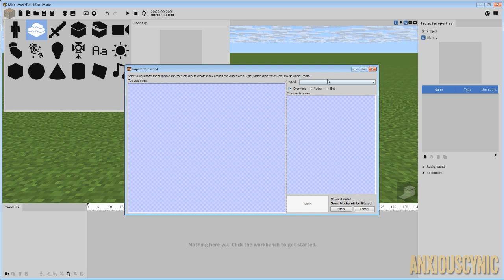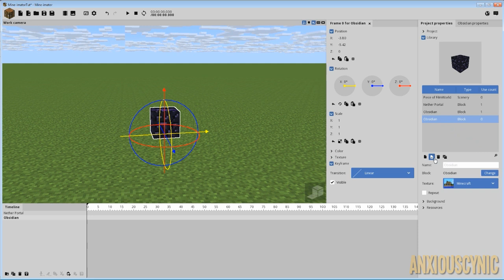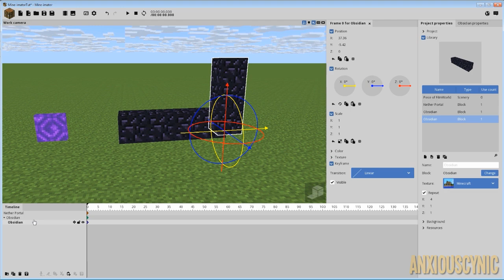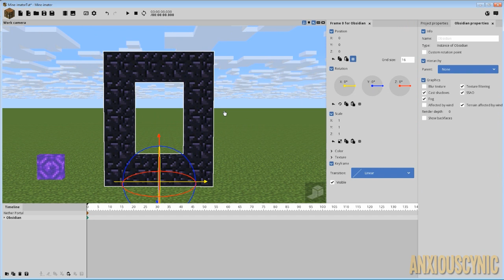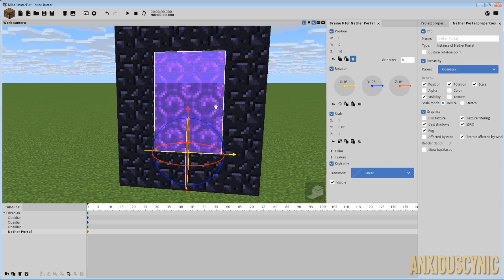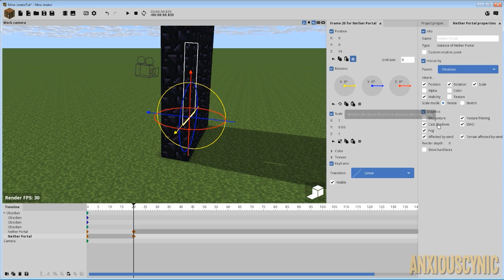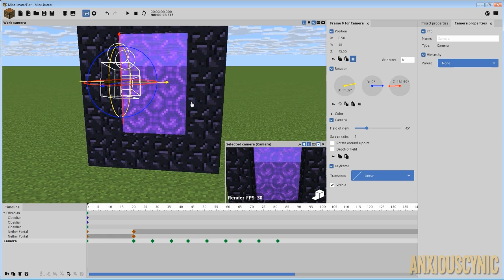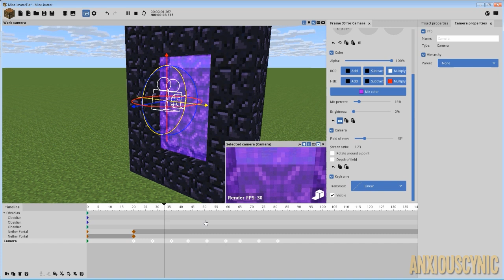How To Make A Nether Portal! | Mine-imator Tutorial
How to import, build, and use a Nether Portal in Mine-imator!

Merch!

Video captured with Bandicam
Audio captured with a Shure PG42